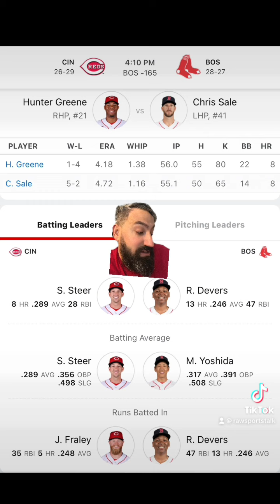Boston Red Sox VS Cincinnati Reds 6/1 FREE MLB Sports Betting Info & My Pick/Prediction